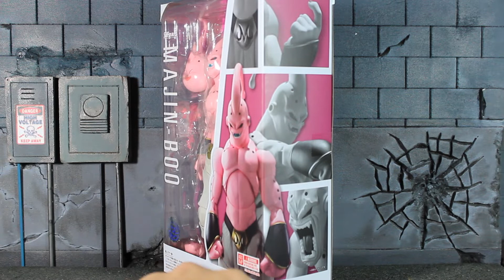Majin Boo (Super Boo) | SH Figuarts | Bandai - Review PT/BR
Veja todos os detalhes da figura de ação do Majin Boo na forma Super Boo do anime Dragon Ball Z na versão SH Figuarts, Bandai.

e Biblioteca YouTube